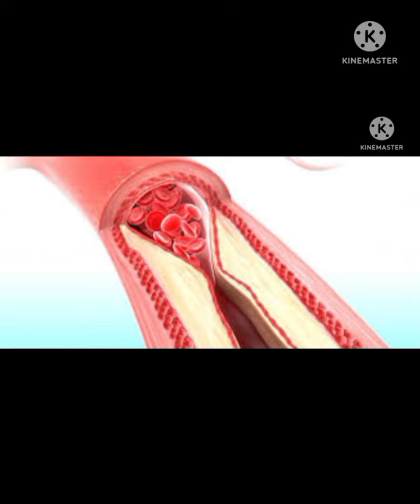حنين كريم علوان